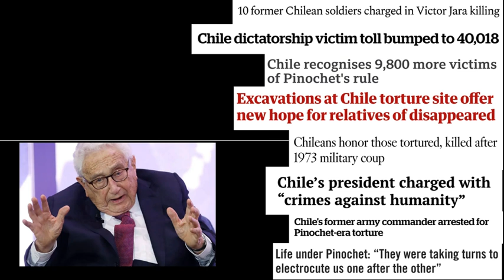Kissinger & the Coup in Chile: Peter Kornbluh (2005)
Program KORP002. Recorded in Amherst, MA on February 15, 2005.
The 1973 U.S.-directed coup overthrowing the democratically-elected government of Salvador Allende in Chile is one of the pivotal moments in 20th century Latin American history. The coup was ordered by Richard Nixon and implemented by Nobel Peace Prize-winner Henry Kissinger. After Allende’s election in 1970, Kissinger infamously demonstrated his dedication to democracy when he said, ” I don’t see why we need to stand by and watch a country go Communist due to the irresponsibility of its own people.” The coup brought to power General Augusto Pinochet who immediately launched a reign of terror. Kissinger has never been held to account for what he did in Chile. Today, he continues his career as an honored media guest and advisor to Bush and Cheney on Iraq.

Speaker: Peter Kornbluh
Peter Kornbluh is senior analyst at the National Security Archive in Washington, DC. He is the author of Bay of Pigs Declassified: The Secret CIA Report and The Pinochet File.